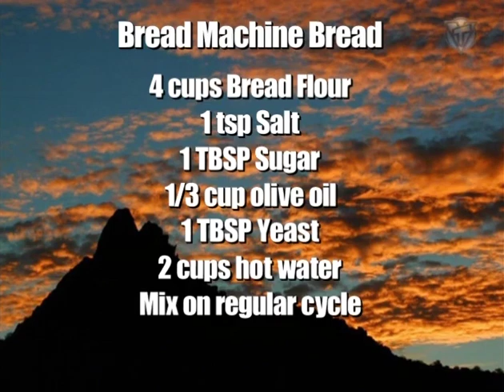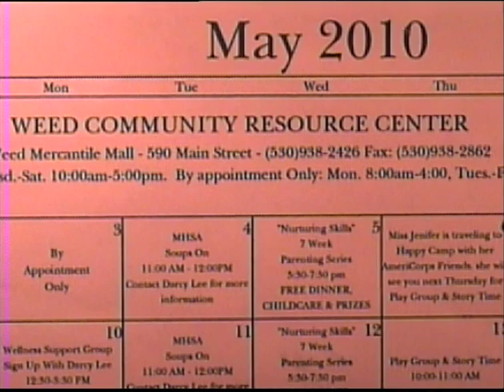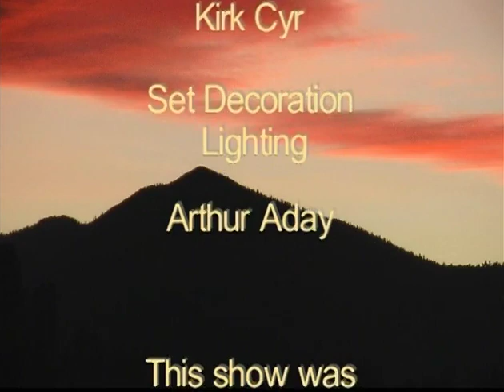Art Talks : Bread & Blues 1 - Dread Necks (2010)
Art Talks
with host Arthur Aday
 - Episode: Bread & Blues 1 - Dread Necks